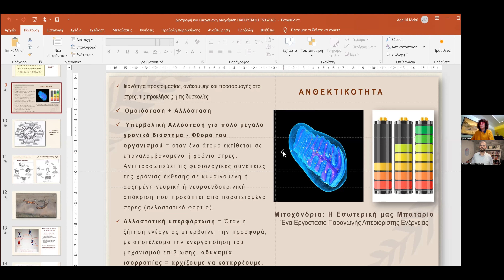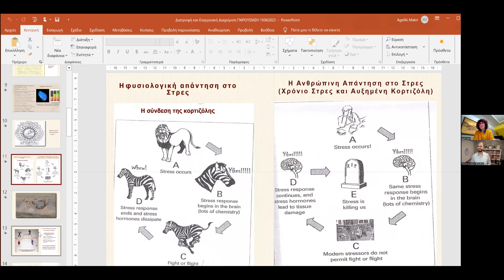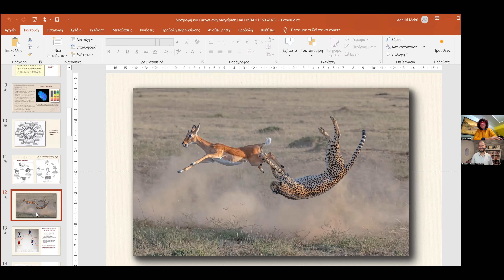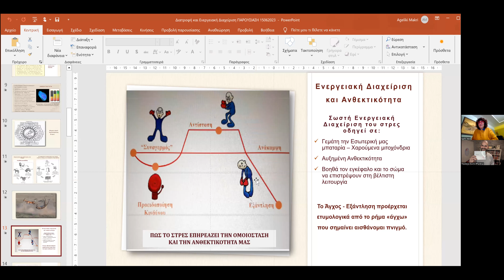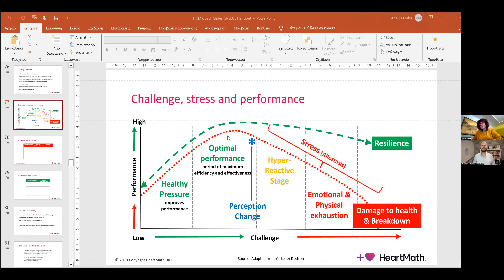Health Event με την Dr. Αγγελική Μακρή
(Η μαγνητοσκόπηση)
Αναφερθήκαμε στην δυνατότητα να έχουμε ώστε να περιορίσουμε τις φλεγμονές στον οργανισμό μας, τις χρόνιες παθήσεις και τα αυτοάνοσα που ταλαιπωρούν το 97% των ανθρώπων σήμερα.
Μέσα σε 1 ώρα θα πάρεις πολύ αξία και σίγουρα είναι η αφορμή να οδηγηθείς στο ισορροπημένο μονοπάτι της καλής υγείας με ευεξία!